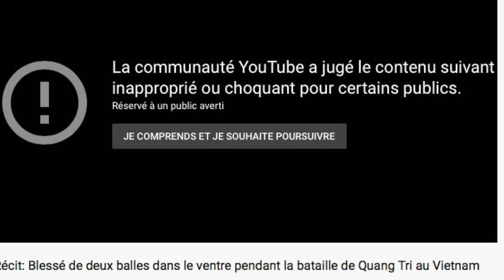Ce réseau devient fou